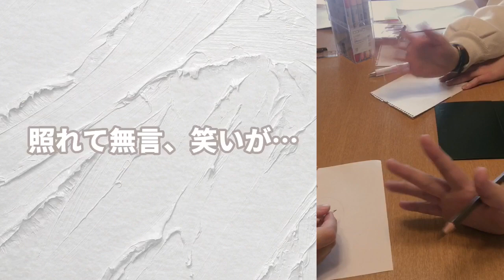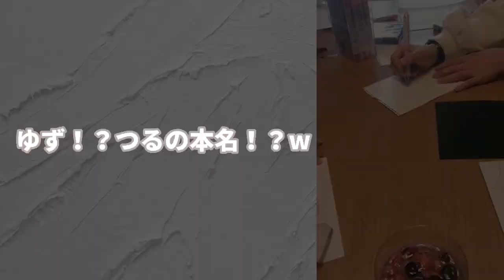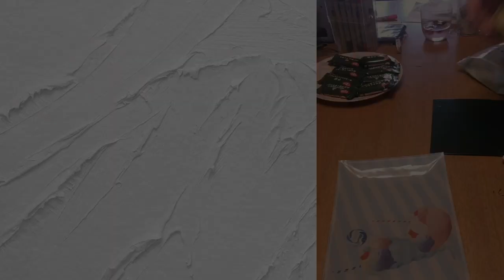【 Vlog 】ゆなつ組║ほわいとでーパーティ⬜️🛁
初声出し…ぃぃ
【   初めましての方   】
初めまして、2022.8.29から投稿させていただいています、中学生の大祝鶴姫 兼 せんです🌕👟動画のご視聴ありがとうございます(´；ω；`)2023.3.6に登録者を100人突破し、現在200人を目指しています！SNS初心者、対応が下手な私ですが、暖かく見守り、応援してくださるとありがたいです！
OP ED作成➿主

ゆずとクラス離れて以来会えてないなぁ…（泣）
║その他SNS║
🍃プリ小説@大祝鶴姫🎧(白)⚓️